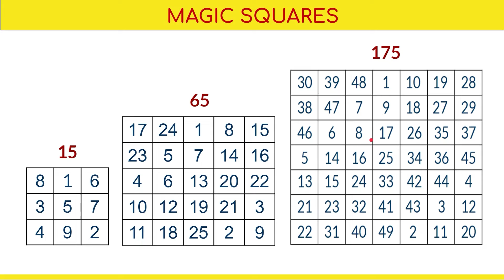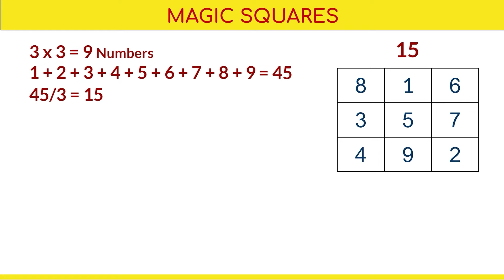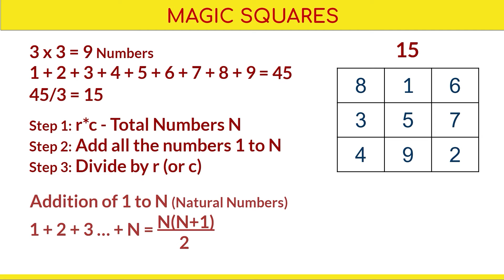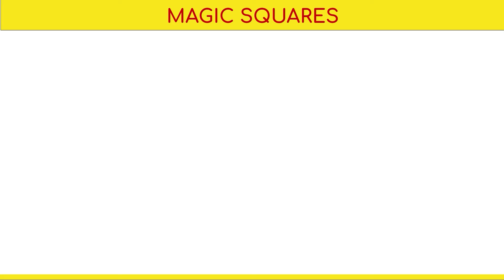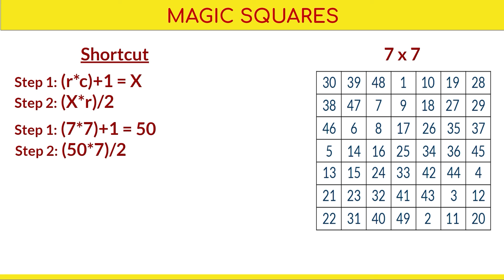MS #02 - Magic Squares Minimum Total Formula Explained | 5x5 Magic Square | 7x7 Magic Square | Tamil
In this video, We have seen what is minimum total formula in magic squares and how it works for all the magic squares accurately.

Click the Below Duration to watch specific chapters:

👉 0:00 Introduction
👉 1:14 A Overview Of How It Works
👉 2:00 Detailed Explanation
👉 3:06 The Small Problem In It
👉 3:31 A Cool Math Formula Comes For Rescue
👉 3:53 Try It Out With 5x5 MS
👉 5:25 Again With 7x7 MS
👉 5:59 The Shortcut !!!